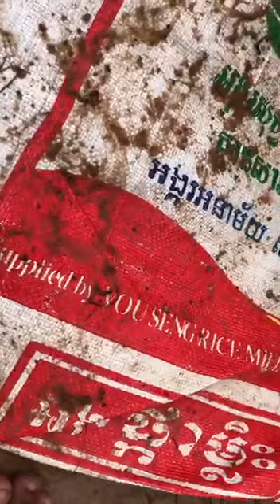ត្រីច្រើនស្មានមិនដល់មែន Unbelivable lots of fish